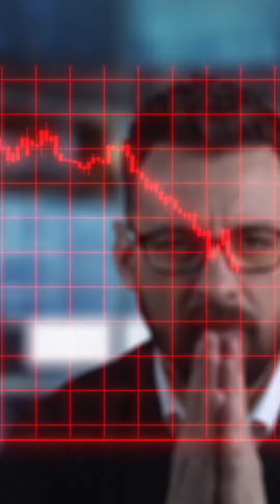Case Study: Taylor Capital's Successful Entry into Dubai's Mortgage Market with Shuraa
This episode is all about Dubai real estate!

Whether you want to buy, invest, or just learn more, this video is for you.

We'll hear from Mitul Gadhia, the CEO of Taylors Capital. He'll tell us about the strategic partnership between Taylors Capital and Shuraa. How did this collaboration help Mitul Gadhia excel in the Dubai market?

You'll also learn important things about buying property and getting a mortgage in Dubai.

For more details on setting up your company in Dubai or anywhere across the UAE, speak to our business setup consultants.
to book your FREE consultation today!

Shuraa Management & Consultancy has been helping entrepreneurs in the UAE since 2001. We make the process of company formation easy and convenient by offering complete business setup solutions for entrepreneurs. We have formed more than 50,000 businesses in the UAE. In addition to business setup in UAE, we also offer additional services such as business ideation & consultation, business centre leasing, VAT consulting, accounting & bookkeeping, advertising, and recruitment.